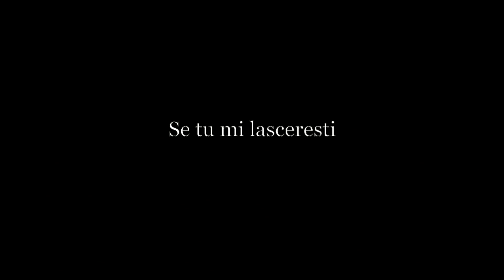What a lovely day